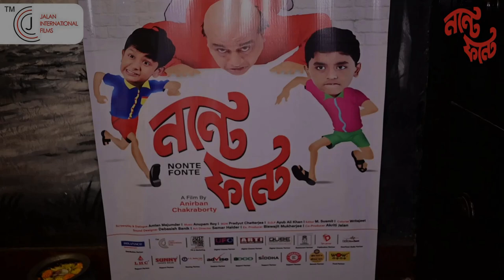Trailer Launch event of Nonte Fonte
Here is the exclusive video from the Trailer Launch event of Nonte Fonte at Bhooter Raja Dilo Bor.

𝐍𝐎𝐍𝐓𝐄 𝐅𝐎𝐍𝐓𝐄 releasing 19th May in theaters near you..

Directed by Anirban Chakraborty
Story by Narayan Debnath
Presented by Brij Jalan
Produced by Jalan International Films
Screenplay and Dialogues by Amlan Majumder
Media and Marketing Outreach - JLT Solutions, Rana Basu Thakur